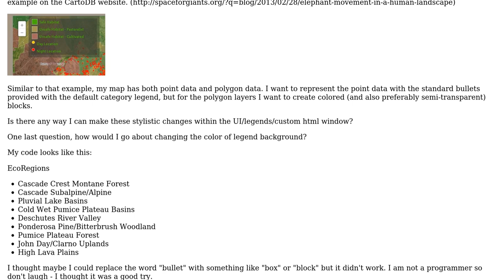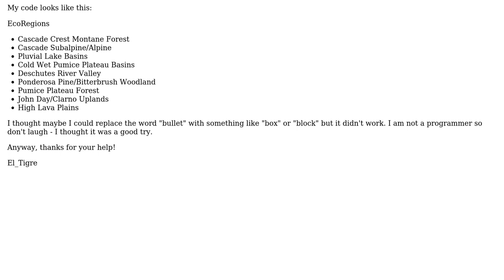GIS: CartoDB - How would I customize my legend to not be white and have blocks instead of bullets?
With thanks & praise to God, and with thanks to the many people who have made this project possible! You are responsible for your own actions.